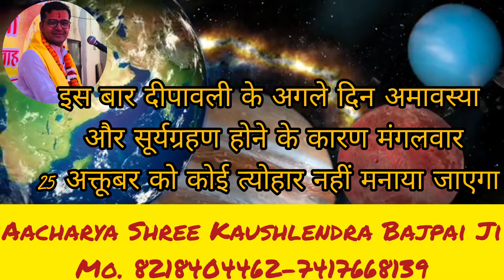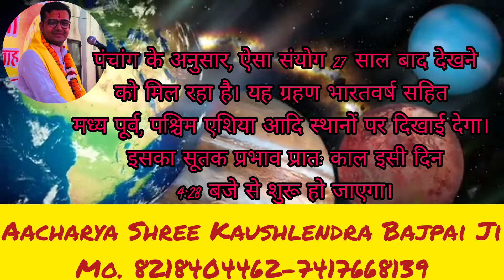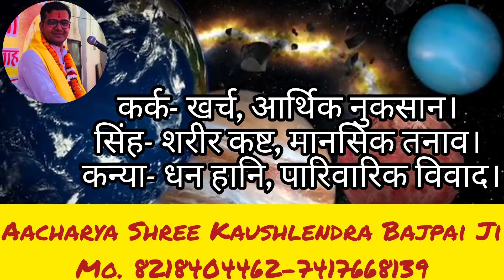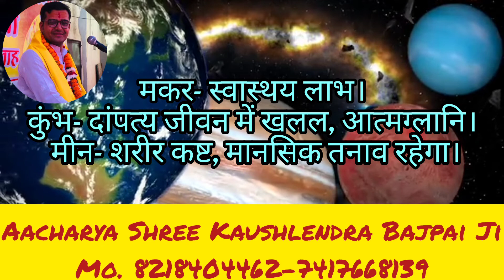Surya Grahan, Solar Eclipse 2022 Date, Time: सूर्य ग्रहण 25 अक्टूबर को भारत में कहां, कब कैसे दिखेगा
Surya Grahan, Solar Eclipse Date Time In India: साल 2022 का दूसरा और आखिरी सूर्य ग्रहण (Solar Eclipse) दिवाली उत्सव के बीच पड़ने वाला है. 24 अक्टूबर को दिवाली है जबकि 25 अक्टूबर, 2022 को सूर्य ग्रहण (Surya Grahan) लग रहा है. यह आशंकि सूर्य ग्रहण (Partial Solar Eclipse) होगा. जानें भारत में कब, कहां, कितने बजे दिखेगा सूर्य ग्रहण.

सूर्य ग्रहण कहां दिखेगा?

25 अक्टूबर को लगने जा रहा साल का पहला सूर्य ग्रहण यूरोप, उत्तर पूर्वी अफ्रीका और पश्चिमी एशिया के विभिन्न हिस्सों में नजर आएगा. कुछ जगहों पर इसे भारत में भी इसे देखा जा सकेगा. भारत में साल का दूसरा और आखिरी सूर्य ग्रहण दिल्ली, बेंगलुरू, कोलकाता, चेन्नई, उज्जैन, वाराणसी और मथुरा में नजर आयेगा.

भारत के प्रमुख शहरों में सूर्य ग्रहण शुरू होने का समय

दिल्ली में सूर्य ग्रहण भारतीय समयानुसार शाम 4:29 बजे शुरू होगा

मुंबई में सूर्य ग्रहण भारतीय समयानुसार शाम 4:49 बजे शुरू होगा

कोलकाता में सूर्य ग्रहण भारतीय समयानुसार शाम 4:52 बजे शुरू होगा

चेन्नई में सूर्य ग्रहण भारतीय समयानुसार शाम 5:14 बजे शुरू होगा

ग्रहण की अवधि (शुरुआत से सूर्यास्त के समय तक) दिल्ली और मुंबई दोनों के लिए क्रमशः 1 घंटा 13 मिनट और 1 घंटा 19 मिनट होगी.

सूर्य ग्रहण की शुरुआत से सूर्यास्त तक की अवधि कोलकाता और चेन्नई में 31 मिनट 12 मिनट की होगी.

सूर्य ग्रहण क्या होता है?

सूर्य ग्रहण तब लगता है, जब सूरज और पृथ्वी के बीच में चंद्रमा आ जाता और वह सूर्य की रोशनी पृथ्वी पर आने से कुछ समय के लिए रोक देता है. इससे चांद की परछाई पृथ्वी पर पड़ती है और सूरज का कुछ हिस्सा दिखाई नहीं देता है. सूर्य ग्रहण तीन प्रकार होता है- आंशिक, वलयाकार और पूर्ण सूर्य ग्रहण.

साल 2022 में सूर्य और चंद्र ग्रहण

पहला सूर्य ग्रहण (आंशिक) - 30 अप्रैल, 2022

पहला चंद्र ग्रहण (पूर्ण) 15-16 मई, 2022

दूसरा सूर्य ग्रहण (आंशिक): 25 अक्टूबर, 2022

दूसरा चंद्र ग्रहण (पूर्ण): 7-8 नवंबर, 2022